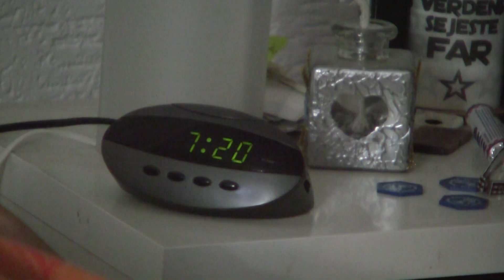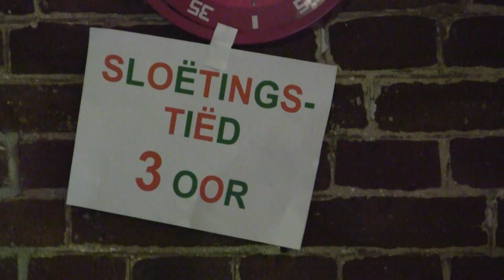Gennen tiëd te verlaere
Teks en meziëk: Paul Lenders en Ruud Bettinger
Gezônge door: Graat Peeters, Onno Vaessen en Paul Lenders

Refr.
Weej hebbe gennen tiëd mier te verlaere
Want ut klökske tik maar door
Laat nao bed en vruüg weer oët de vaere
Weej gaon veur idder oor
As straks wuurd aafgeslaote
Dan weite weej beslis
Det weej hebbe genaote
En niks hebbe gemis
Brök
Hatsjiekiedeej, hatsjiekiedoow
Weej laeve heej, weej laeve noow

Vers 1
Weej hadde de klok al stil gezat
Maar d'n tiëd dae bleef maar gaon
De wiëzers d'r vanaaf gejat
Toch bleef d'n tiëd neet staon
Weej hebbe ôs de vraog gesteld
Och, doon weej wat verkiërd?
D'r wuurd gen oor beej opgeteld
As heej wat wuurd geviërd

Vers 2
Weej leepe al ens wat minder flot
Maar d'n tiëd dae leep maar door
Weej makde zell'fs de klok kepot
Toch bleef ein oor ein oor
Och, as d'n tiëd ens tiëdloos waas
Dan hadde weej tiëd zat
Weej ware dan d'n tiëd d'n baas
Jao, det waas ech pas wat

Met dank aan Umroop Venlo veur ut ter beschikking stelle van de beelde van ôs optraeje en met dank aan Sjaak Huijs en Bart Nelissen veur ut filme van de euverige beelde en montere van de klip!